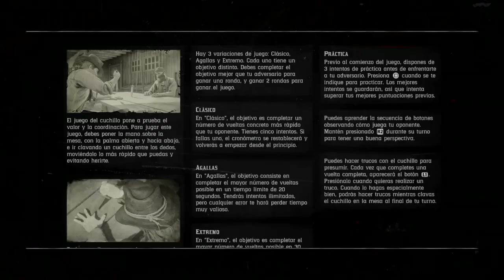Red Dead Redemption 2 | "Nos vamos de Caceria - Modo Libre" | Ep. 16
Hoy nos dedicamos a cazar algunos animales y a entender un poco la venta de pieles y demas, asi que vamos gente, LEEETSSS PLAAAYYY